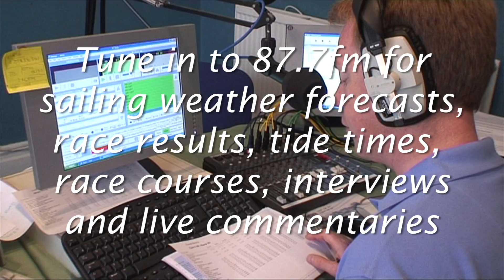Here's Cowes Radio for it's 30th year...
With all the commentaries of the starts, racing and finishes plus Dick Johnson's infamous banter with anchor Simon Vigar when the wind doesn't blow enough. 87.7fm - at the heart of the regatta!